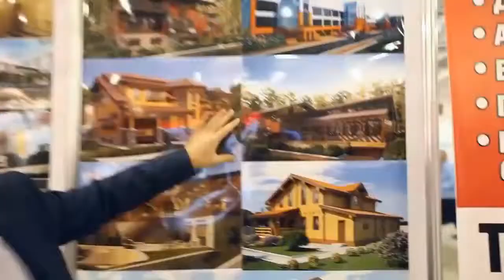Отзыв Ивану Никитину от Максима Вересова и Станислава Орехова